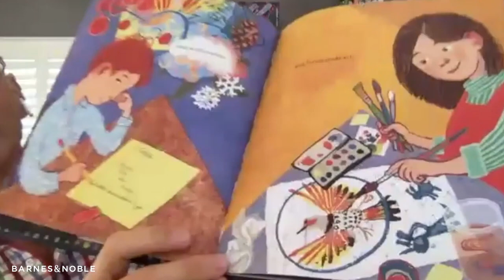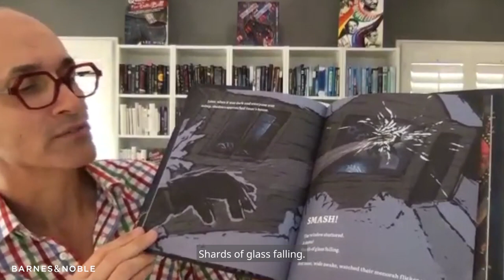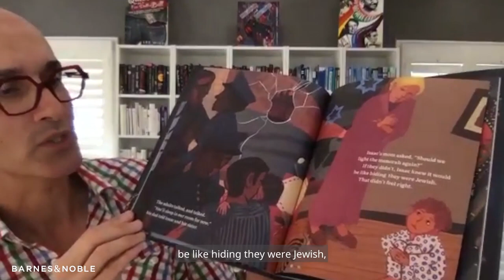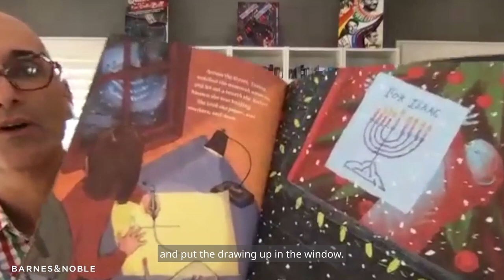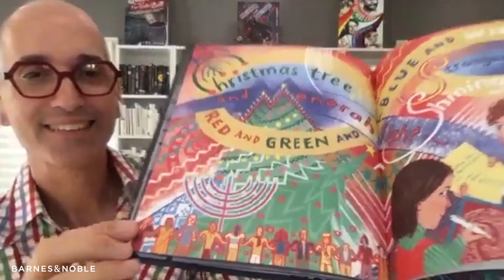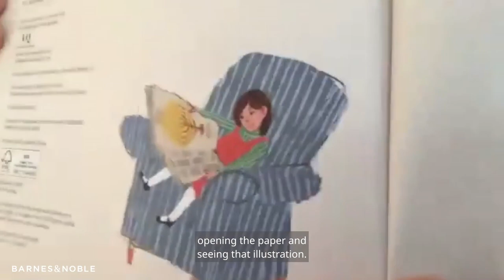BNStorytime: Lee Wind and Paul O. Zelinsky read RED AND GREEN AND BLUE AND WHITE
Enjoy this reading of RED AND GREEN AND BLUE AND WHITE by Lee Wind and Paul O. Zelinsky for the virtual 12 Days of BNStorytime!